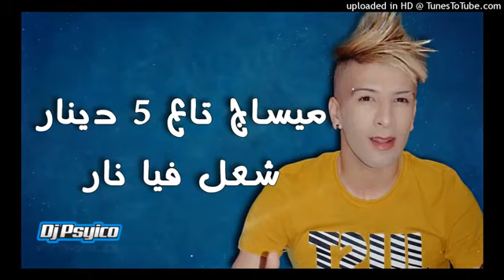Chikhe Mamidou Msg 5 Dinar Che3al Fiya Narميساج تاعو5دينار شعل فيا النار